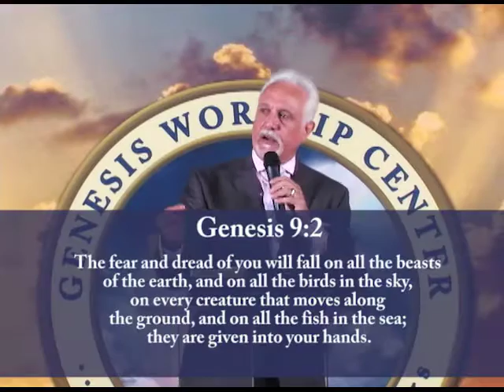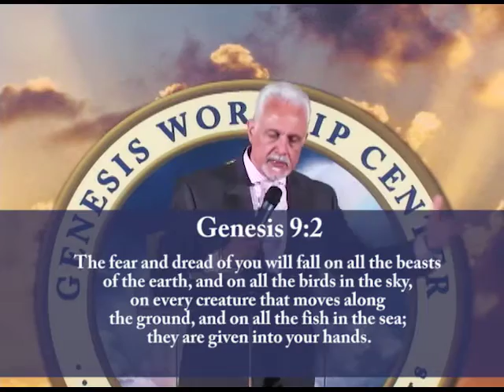Dominion Is All Inclusive